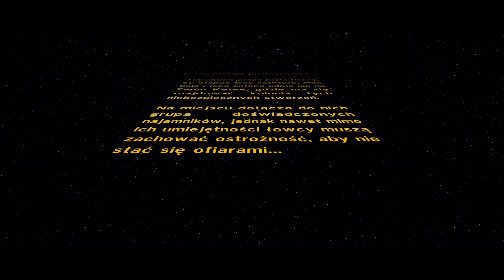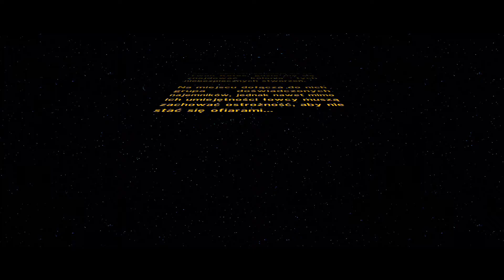LEGO Gwiezdne Wojny: Przebudzenie Mocy (PS4) #15 - Polowanie na Rathtary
LEGO Gwiezdne Wojny: Przebudzenie Mocy powstało w oparciu o film o tym samym tytule, na pełnej licencji Disneya. Klockowa przygoda LEGO zabiera nas na planetę Endor, gdzie doświadczamy ostatniej bitwy szóstego epizodu, by później poznać historię z Przebudzenia Mocy.